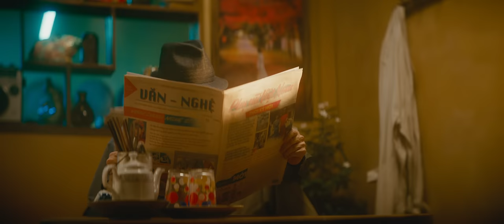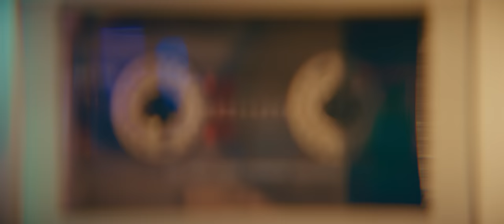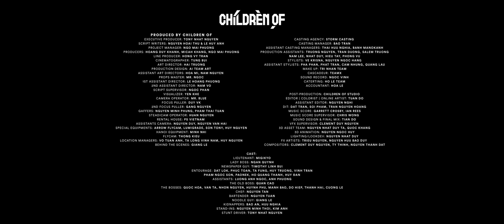SƠN TÙNG M-TP | CHÚNG TA CỦA HIỆN TẠI | OFFICIAL MUSIC VIDEO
Executive Producer: Nguyen Thanh Tung
Composer: Son Tung M-TP
Music Producer: Onionn.
Artist: Son Tung M-TP
Starring: Son Tung M-TP, Hai Tu
Executive Supervisor: Chau LE
Project Manager: M-TP Talent | A member of M-TP Entertainment
Project Marketing: Henry Nguyen
Unit Production Manager: Mr. Blue
Art Director: Ben Pham
Digital Team: Avril Tran, Tu Le
Partnership Management: Jodie Nguyen, Trang Nguyen
Admin and Support: Thanh Ha, Viet Nguyen, Hoang Nguyen, Bao Truong, Bich Tran, Hung Dang,Nhi Do
Securities: Vo Duong Ngoc Hoa
Photographer: Manh Bi
Photographer Assistant: Phuc Nguyen, Trung Hieu
BTS Videographer & Editor: Cyan, Tien Le
Graphic Designer: Hoang Minh Nguyen
Stylist: Pham Bao Luan
Make Up: Phat Phat
Hair Stylist: Gill Nguyen

PRODUCED BY CHILDREN OF
Executive Producer: Tony Nhat Nguyen
Director: Le Huy Anh
Script Writers: Nguyen Hoai Thu & Le Huy Anh
Project Manager: Ngo Mai Phuong
Producers: Hoang Duy Khanh, Micah Khang, Ngo Mai Phuong
Line Producer: Hong Vy Tran
Cinematographer: Tung Bui
Art Director: Hai Truong
Production Design: AI Team ART
Assistant Art Directors: Hoa Mi, Nam Nguyen
Props Master: Mr. Ngoc
1st Assistant Director: Le Hoang Phuong
2nd Assistant Director: Nam Vo
Script Supervisor: Ngoc Phan
Visualizer: Yen Khe
Camera Operator: Mr. Blue
Focus Puller: Duy VK
2nd Focus Puller: Gang Nguyen
Gaffers: Nguyen Minh Phung, Pham Thai Tuan
Steadicam Operator: Huan Nguyen
Rental House: PS Vietnam
Assistants Camera: Nguyen Duy, Nguyen Van Hai
Special Equipments: Arrow Flycam, Lumigrade, Son Tony, Huy Nguyen
Hanoi Equipment: Minh Nhi
Flycam: Thong Kieu
Location Managers: Vo Tuan Anh, Ta Long Vinh Nam, Huy Nguyen
Behind the Scenes: Giang Le
Casting Agency: Storm Casting
Casting Manager: Bao Tran
Assistant Casting Managers: Thai Huu Nghia, Banh Manokanh
Production Assistants: Truong Nguyen, Tran Duong, Salem Truong
Nam Lee, Nhat Duy, Hieu Tay, Phong Vu
Stylists: Ve KrisNa, Nguyen Ngoc Hang
Assistant Stylists: Pha Phan, Phat Tran, Cam Nhung, Quang Lau
Make Up: Tri Nhan Team
Cascadeur: TeamX
Sound Recorder: Ngoc Vinh
Caterting: Ho Le Team
Accountant: Hoa Le

Post-Production: Children Of Studio
Editor | Colorist | Online Artist: Tuan Do
Assistant Editor: Nguyen Nghi
DIT: Dat Tran, Soi Pham, Tran Nguyen Hoang
Music Score: Garrett Crosby, Ian Rees
Music Score Supervisor: Chris Wong
Sound Design & Final Mix: Tian Do
VFX Supervisor: Clement Duy Nguyen
3D Asset Team: Nguyen Nhat Duy Ta, Quoc Khang
3D Animation: Nguyen Ngoc Huy
Lighting/Lookdev: Nguyen Nhat Duy
FX Artists: Trieu Nguyen, Nguyen Huu Bao Duy
Compositors: Clement Duy Nguyen, Ty Thinh, Nguyen Thanh Dat

Cast:
Lieutenant: Migikyo
Lady Boss: Ngan Quynh
Newspaper: Timothy Linh Bui
Entourage: Dat Lok, Phuc Toan, TA Fung, Huy Truong, Vinh Tran, Pham Ngoc Son, PaoNek, Ho Quang Thanh, Huy Dan
Assistants: Luong Anh Ngoc, Anh Phuong
The Old Boss: Quan Cao
The Bosses: Quoc Hoa, Van Ta, Nhon Nguyen, Huynh Phu, Manh Bao, Do Hiep, Thanh Hai, Cuong Le
Chef: Nguyen Tan
Bartender: Nguyen Tuan
Noodle Guy: Giang Le
Kidnappers: Bao An, Huu Nghia
Stand-Ins: Nguyen Minh Thoi, Kim Anh
Stunt Driver: Tony Nhat Nguyen